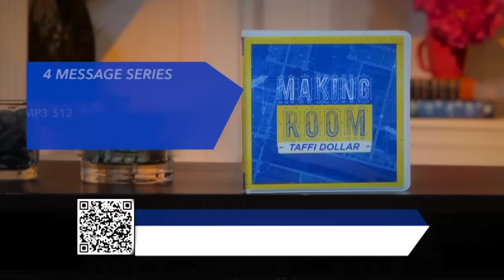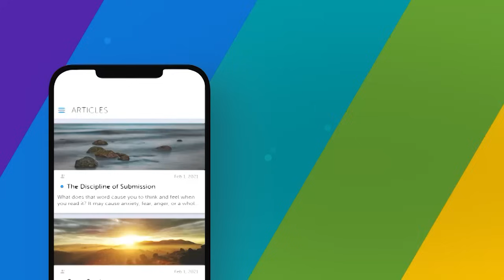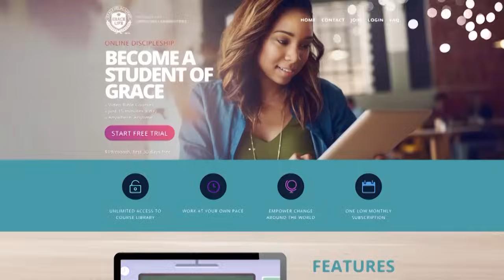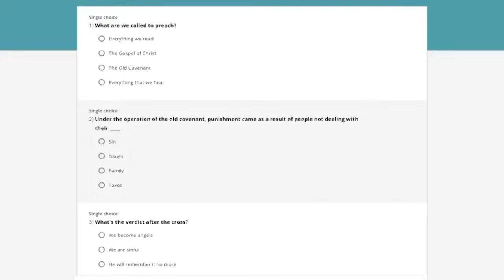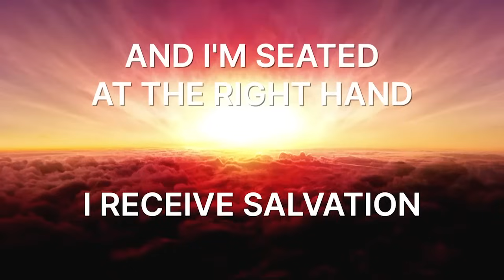Making Room By Letting Go